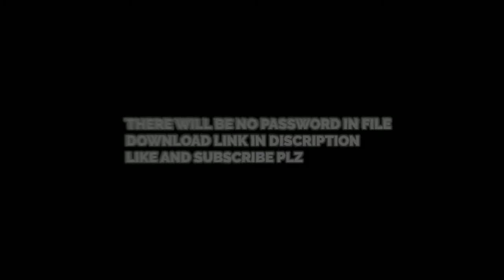THUMBNAIL PACK FOR FREE ( Android/Ios)(Free Download link )🎉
FACEBOOK AND FACEBOOK GAMING 👏 ( CALCIUM_YT )👉

MY OTHER VIDEO😍 MONTAGE AND GAMEPLAY.

                  NOTICE
Section 107 of copyright Act provides the statutory framework for determining whether something is a fair use and identifies certain types of uses—such as criticism, comment, news reporting, teaching, scholarship, and research—as examples of activities that may qualify as fair use.
PUBG KR

#7 7 7
ZEHER AWAISE

PUBG MOBILE BEAT SYNC MONTAGE PUBG MOBILE
MONTAGE
OF JERRYBOY
MONTAGE
BEAT MONTAGE.